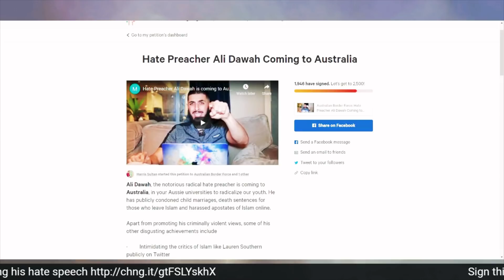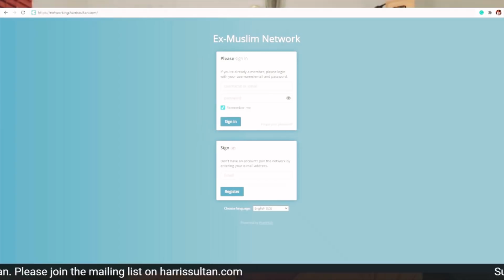Ali Dawah Not Welcome in Australia